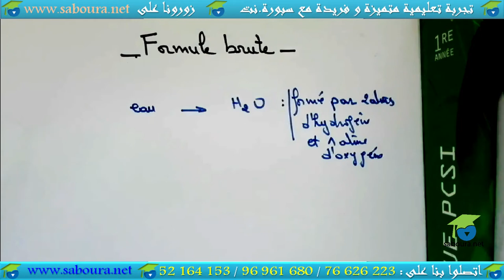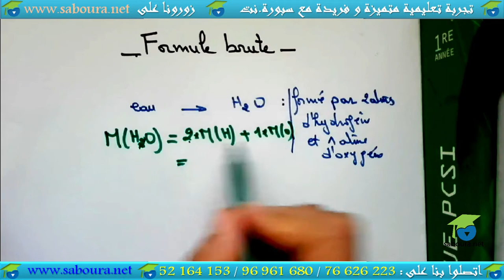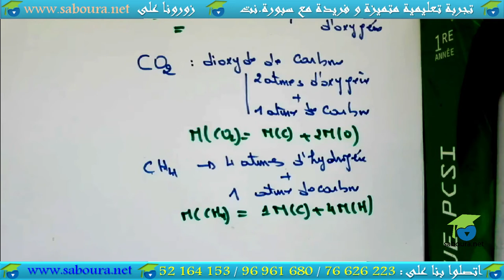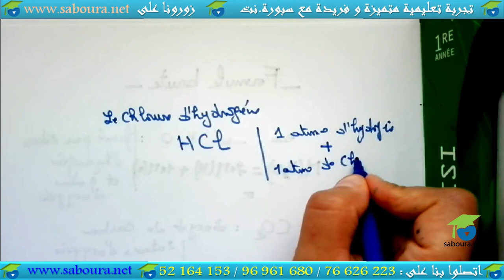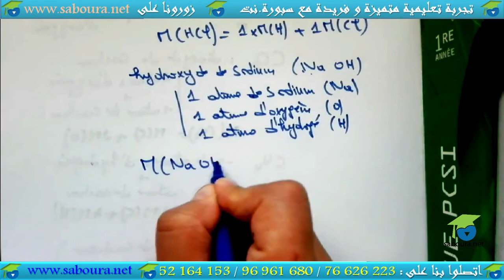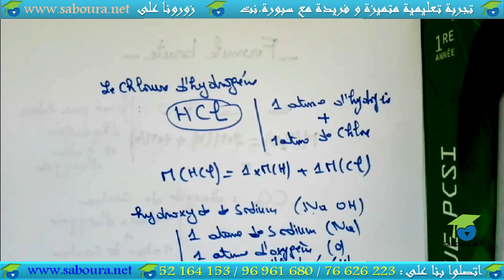Série 02 : formule brute (1)